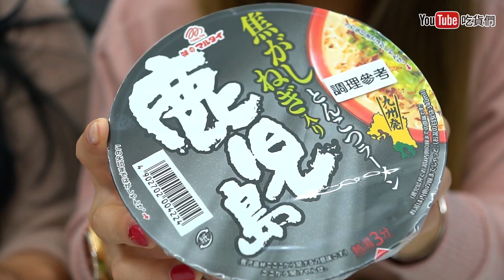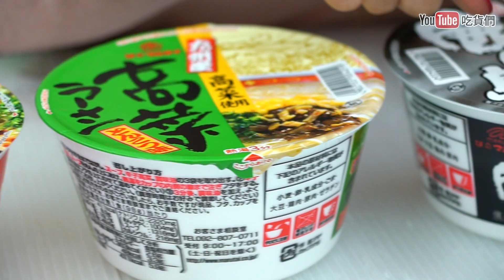豚骨拉麵超美味各地風味上桌 博多超濃白湯汁 鹿兒島獨特口感 熊本重口味以及高菜(酸菜)特別風味拉麵上桌囉好吃泡麵人氣網購美食開箱 Sunny Yummy kids toys 的大姐姐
果凍食玩|蔬果牛排跟新鮮的魚排上桌囉|食玩DIY的有趣手作|親子料理手作DIY|人氣網購美食開箱 Sunny Yummy kids toys 的大姐姐

泰國蝦頭餅乾 綠咖哩口味跟泰式酸辣 好像沒有很辣的樣子哦|我們在POYA寶雅找的吃貨們 人氣網購美食開箱 Sunny Yummy kids toys 的大姐姐

明治可愛手作圖案軟糖|動手做DIY食玩系列|草莓牛奶可愛造型小朋友果凍食玩|軟糖手作可愛的食玩吃貨們 人氣網購美食開箱 Sunny Yummy kids toys 的大姐姐

新加坡的速食拉麵|2013年全球十大美味泡麵第一名|新加坡Laksa百勝廚叻沙拉麵|拉麵麵條超Q|吃貨們 人氣網購美食開箱 Sunny Yummy kids toys 的大姐姐

汽車食玩|製造工場|巧克力DIY製作食玩|日本heart|手作汽車造型巧克力知育?子|吃貨們 人氣網購美食開箱 Sunny Yummy kids toys 的大姐姐團購美食開箱

爽爽貓軟糖 療癒系真心話小零食|CHiC|爽爽貓蜜桃|鮮柚C軟糖 吃貨們 人氣網購美食開箱 Sunny Yummy kids toys 的大姐姐團購美食開箱

爆酸的檸檬濃縮汁挑戰|臉都縮成一團啦|來自義大利的調配飲料|吃貨們 人氣網購美食開箱 Sunny Yummy kids toys 的大姐姐團購美食開箱

翻轉吧單杆還是單槓啊~ 大車輪鐵棒君體操玩具 日本熱銷桌遊玩具 趣味競賽多人遊戲?玩具 吃貨們 玩具開箱 Sunny Yummy kids toys 的大姐姐開箱

海太水果風味凍條 大人小孩都喜歡的果凍小包裝 一口吸一次滿足 有趣食物開箱 Sunny Yummy kids toys 的大姐姐團購美食開箱

剎口泡系列 奇特的口中沖泡 現吃如同現泡 吃貨們 旺旺 烏龍奶綠 拿鐵咖啡 有趣食物開箱 Sunny Yummy kids toys 的大姐姐團購美食開箱

水果酸軟糖 韓國長條酸帶小點心 超級挑戰酸酸的軟糖 吃貨們 日本韓國人氣網購美食開箱 Sunny Yummy kids toys 的大姐姐團購美食開箱